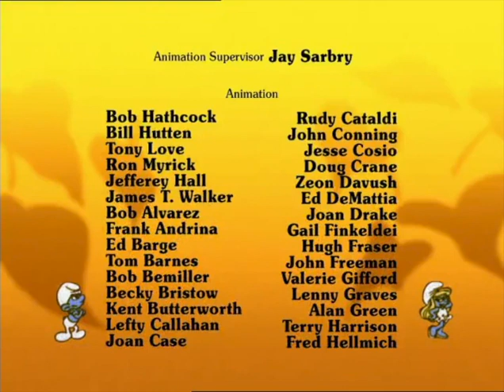209 Koningin Smurfin